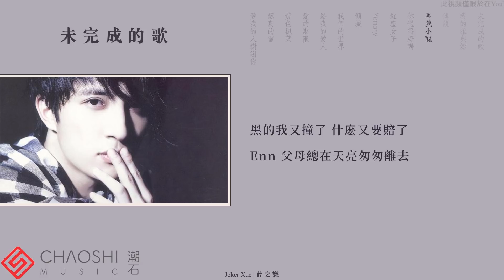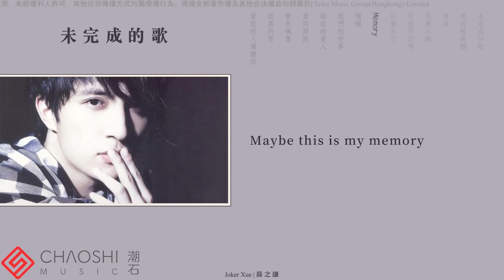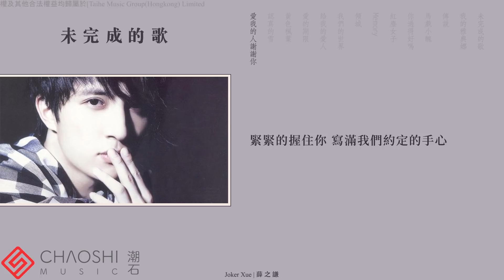薛之謙 Joker Xue【未完成的歌】HD 高清官方專輯純享 Full Album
海蝶音樂/太合音樂 Taihe Music-精選 頻道

歌單：
1. 未完成的歌
2. 我的雅典娜
3. 傳說
4. 馬戲小丑
5. 你過得好嗎
6. 紅塵女子
7. Memory
8. 傾城
9. 我們的世界
10. 給我的愛人
11. 愛的期限
12. 黃色楓葉
13. 認真的雪
14 愛我的人 謝謝你